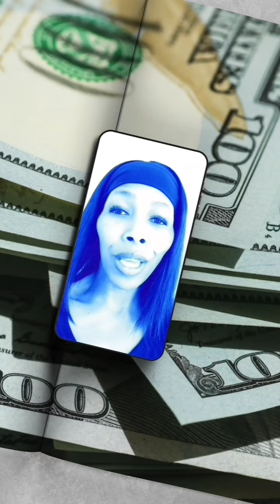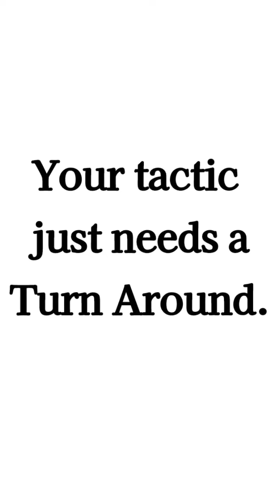Aug 25, 2024 ~ Journée ~ Dr. Donna Thomas-Rodgers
This Journée features a What I've Never Seen, a Business 101 and a Turn Around Bit.

(This video was created using KineMaster, Snapchat Lenses, Unfold, Instagram Senses, Medium, Turn Around Giphy Stickers, Giphy Stickers, Bitmoji Stories and Instagram Stories).

Credits:

Executive Producer: Dr. Donna Thomas-Rodgers
Created by: Dr. Donna Thomas–Rodgers
Flumsitions: Power Starters Production
Production: Power Starters Production
Editing: Power Starters Production
Graphics: Dr. Donna Thomas-Rodgers
Music Produced By: Detroit Red
Genre: Red Symphony
Styling: D. Howard